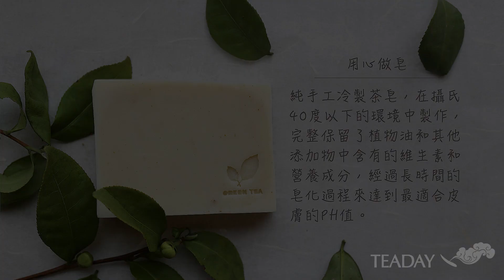喝茶天Teaday｜手工皂製作-Handmade soap making process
喝茶不僅僅對身體抗氧化及生活品味很有幫助，茶葉其實也是很好溫和清潔肌膚原料，以茶入皂加上純天然的橄欖油、乳油木果及100%精油製作的茶皂，不僅溫和不刺激肌膚，沐浴時的天然精油香氣更讓您放鬆心情，這是喝茶天Teaday獻給最愛自己的人。

致力推廣關於純粹的生活體驗open your tea life

門市/餐廳資訊：
★九份門市 新北市瑞芳區輕便路296號 te;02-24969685
★傳藝中心 宜蘭縣五結鄉五濱路二段201號(魯班街4館)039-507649
★鶯歌門市 新北市鶯歌區重慶街62之1號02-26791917
★喝茶天餐廳：新北市鶯歌區重慶街62之1號B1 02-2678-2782
★燧人炊事餐廳：新北市鶯歌區重慶街62號2樓  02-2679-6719